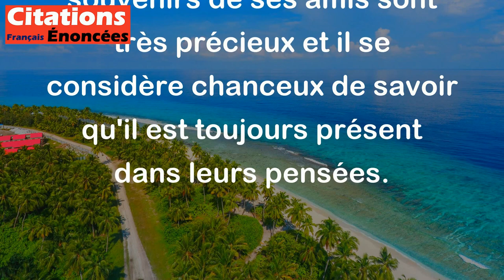Je me compte dans rien d'autre aussi heureux que dans une âme qui se souvient de mes bons amis.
Cette citation de William Shakespeare signifie qu'il trouve le bonheur dans une personne qui se souvient de ses bons amis. Pour lui, les souvenirs de ses amis sont très précieux et il se considère chanceux de savoir qu'il est toujours présent dans leurs pensées.